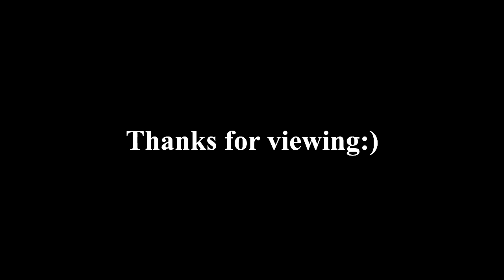As I Lay Dying - 94 Hours(Guitar COVER)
Всем привет! Хочу представить Вам свой гитарный кавер на группу As I Lay Dying.
Hello everyone! I want introduce my guitar cover by As I Lay Dying.